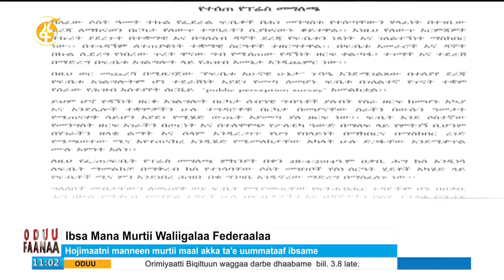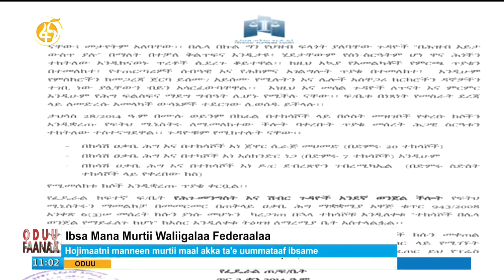Ibsa Mana Murtii Waliigalaa federaalaa